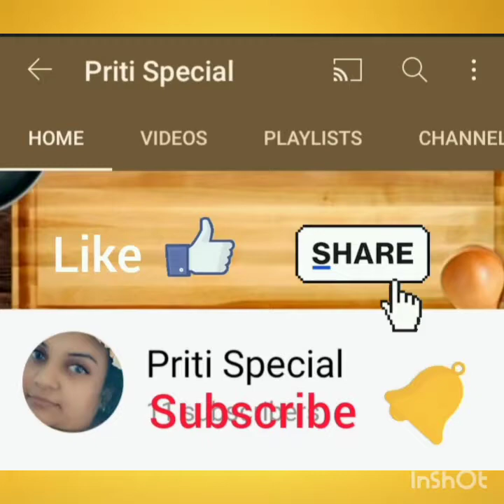खुसखुशीत करंजी 👌[ Karanji Recipe by Priti Special # Diwali Special Recipes #👍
karanji is a Sweet Maharashtrian Snack that is usually made during diwali or ganesh festival. These are stuffed with sweet stuffing and fried. It has a crisp covering while sweet coconut stuffing makes you yearn for more. Karanji has another name gujiya.